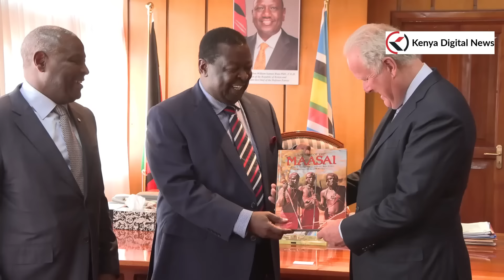Prime CS Mudavadi meets Commonwealth Enterprise and Investment Council CWEIC Lord Marland!!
Prime Cabinet Secretary Musalia Mudavadi Hosted The Chairman of the Commonwealth Enterprise and Investment Council (CWEIC), Lord Marland of Odstock, ahead of the launch of The East African Hub in Nairobi this Wednesday 22nd February, 2023.

The deliberations focused on how to anchor Kenya and the region to the Commonwealth Trade system, harness opportunities and attract potential investors with technical and financial capabilities.

The PCS acknowledged this reciprocal visit, which follows his visit to London in December last year, where he represented H.E. President William Samoei Ruto during the Commonwealth Trade Summit.

Equity Group Holdings C.E.O James Mwangi was present as Equity Bank is an anchor partner in the actualisation of the regional hub project.

ends